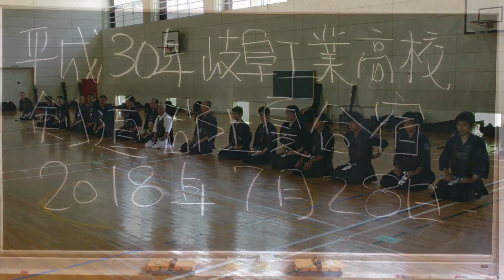180728.岐工剣道夏合宿.先輩より②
２０１８年０７月２８日（土曜）
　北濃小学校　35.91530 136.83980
岐阜工業高校 剣道部 夏季合宿
180728.岐工剣道夏合宿.先輩より②